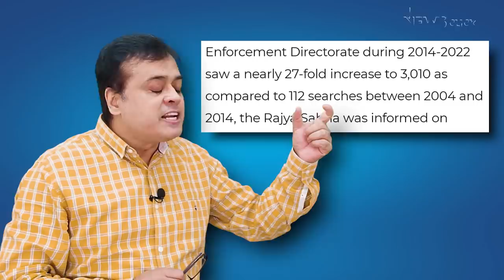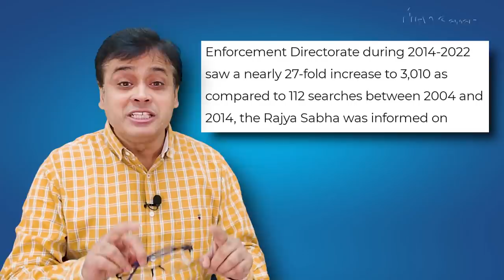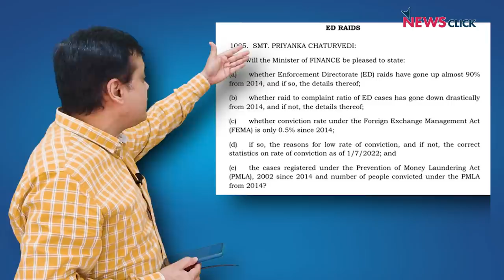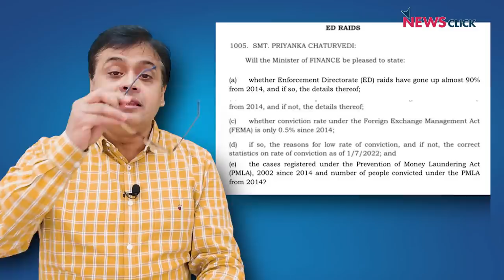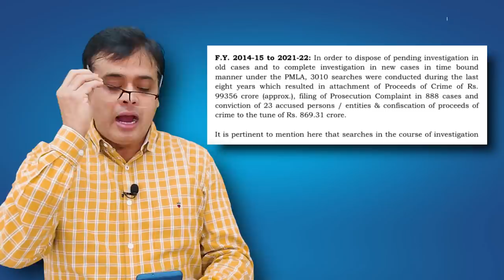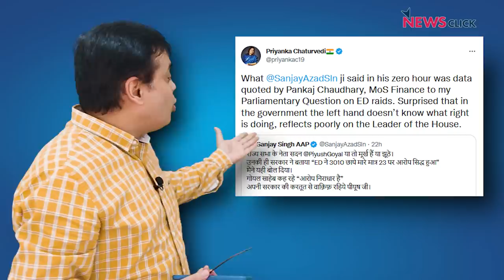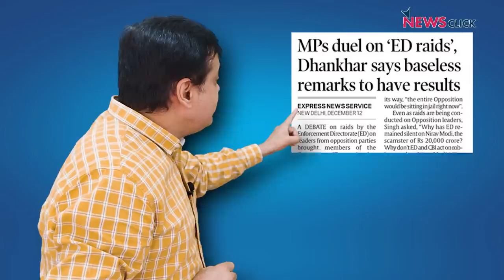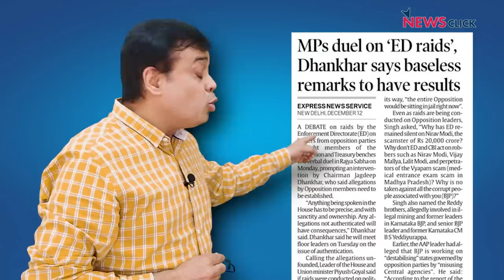जांच एजेंसियों के छापेमारी पर अपने आंकड़ों से क्यों पलटी BJP सरकार?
'बोल के लब आज़ाद हैं तेरे' में आज वरिष्ठ पत्रकार अभिसार शर्मा बात कर रहे हैं कि कैसे प्रवर्तन निदेशालय यानी Enforcement Directorate पर आम आदमी पार्टी सांसद संजय सिंह ने जब राज्य सभा में सवाल पूछा तो अपने ही आकड़ों से मुकर गए बीजेपी सांसद पियूष गोयल।